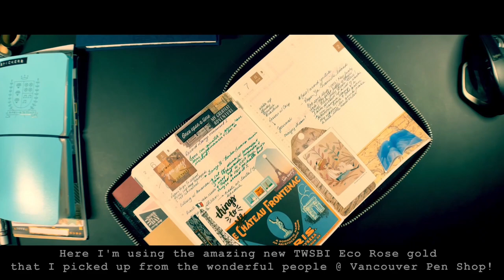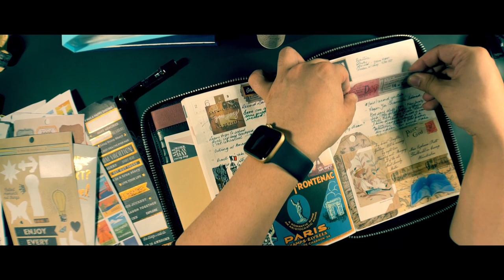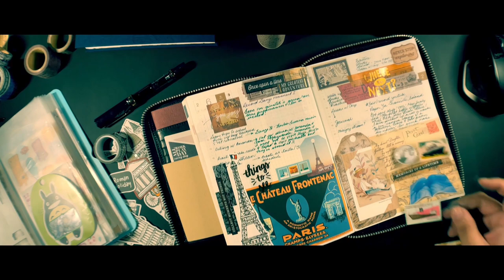Flipthrough and Journal Session in my Hobonichi A5!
Here it is!! My first Journalling video! For today's video, I initially had just wanted to film a quick flip through of the past week. But I then realized that I was still working on the last day. So instead, I decided to film myself journalling and quickly edit it together into this little video!

I've really been enjoying journalling in this way of just planning out my day and then, later on, going back and decorating the page with stickers and ephemera. It's been really fun exploring what I can do with the stationery I've already collected and I'm happy to say I'm pleased with the results!

Journalling things:
Cover: Galen Leather Black Leather Zippered A5 Notebook Folio
Notebook: Hobonichi A5 Cousin
Pen: TWSBI Eco Smoke and Rose Gold Fountain Pen (F)
Pen Inked with: Montblanc Starwalker Blue Planet
Ink Bottle: Ferris Wheel Press Jelly Bean Blue
Clip: Esterbrook Book Holder

Nerdy things:
Camera: iPhone 12 Pro Max
Lens: Moment Blue Anamorphic x1.33
Editing: iPad Pro 2018
Software: iMovie and DaVinci Resolve 16